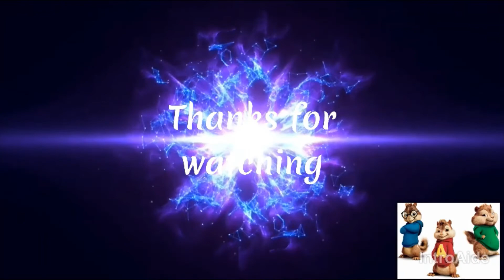Dangale (දාoගලේ) Song / Chipmunks Version - @Nilan Hettiarachchi ft. @SHAN PUTHA